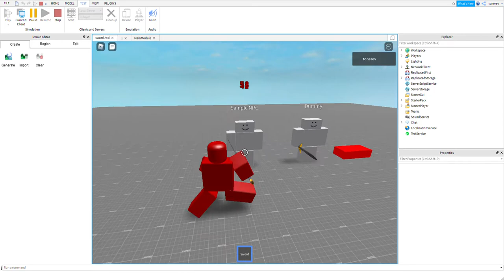epick sword stuffz.supermario64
I don't want this vid to make me look like I'm super good at code or anything, so far I can edit code and animate but that's about it.
i used a template called "FE melee kit" by cadentopia, its pretty cool check it out if you wanna make sword fighting games